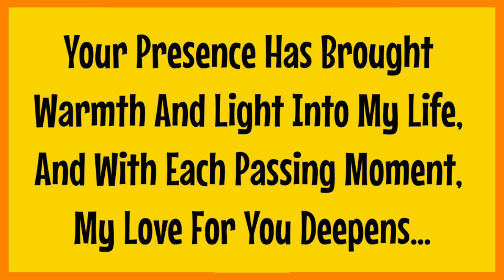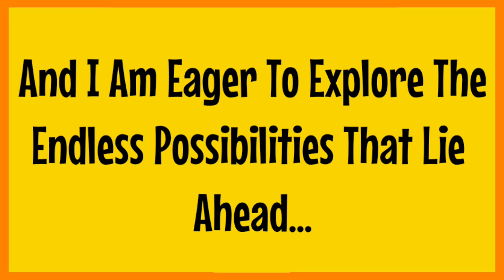I Want To Start A New Life With You With New Year Channeled Message From Your Person Love Messages